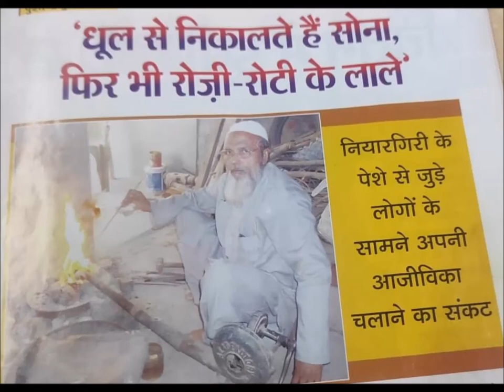'आप की मेरी बात' आबिद हुसैन नियाजी के साथ अशोक सक्सेना का संवाद